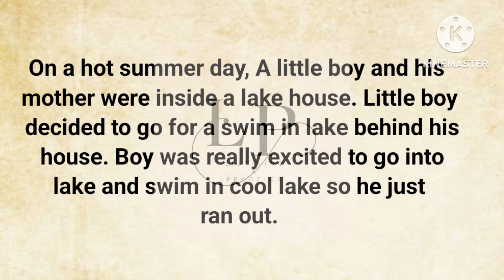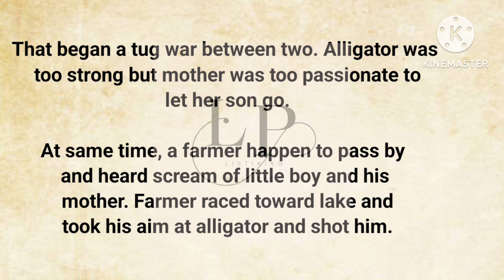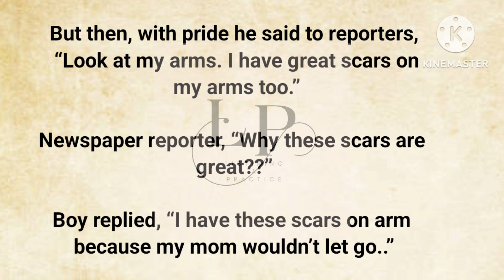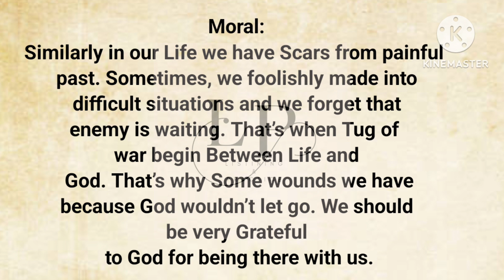Improve English through stories||level 1.scars in life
Hello everyone one I am latika and I upload videos on this channel that  how can we learn English fast
cinder Ella story in English
10 lines short stories with moral
short moral stories in English
woe fairy tales
short sto skills
how can i improve my english speaking skills
how to improve my english speaking skills
how to spoken english
how to study english speaking